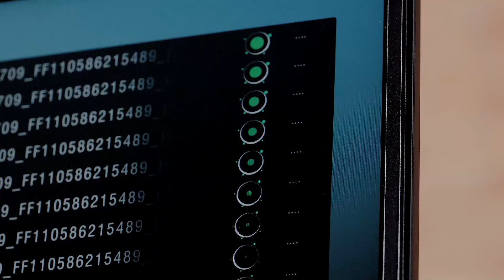👩‍💻 NOVOO RM8F Pro 8-in-1 Docking Station USB C Hub - Maximize your Laptop's Potential ✌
Taking a look at NOVOO NEW USB Hub for Laptop 👩‍💻
Power Your Productivity to the Max 🔥
It’s got everything you will need including data, storage and video connectivity meaning you can walk in, plonk your laptop down, plug in one single cable and you’re off to the works! ✌

✅ Dual 4K@60Hz HDMI, Triple Display Output
✅ 5Gpbs USB-A SD TF Card Ports
✅ 100W PD Fast Charging
✅ UP TO 1000Mbps Fast & Stable Gigabit Ethernet